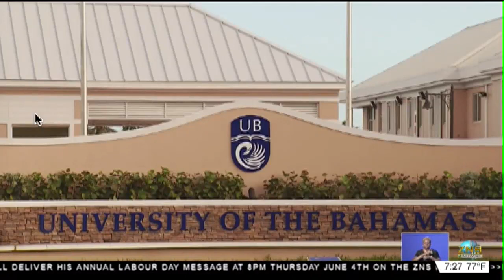U.B on U.S Protest